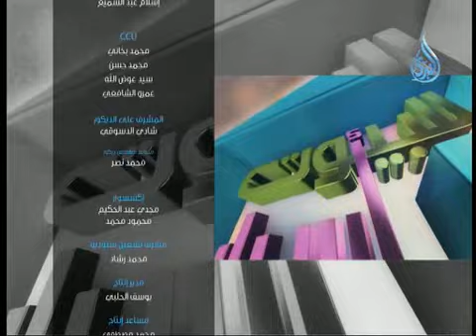للبيوت أسرار|ح29| ما الأسئلة التى تطرح عند لقاء المخطوبة | الشيخ عبد الرحمن منصور 8.5.2014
برنامج للبيوت أسرار
يناقش كل ما يتعلق بالأسرة من بداية اختيار الزوج والزوجة الصالحة والخطبة وكيفية اختيار المخطوبة والخاطب وحل مشاكل الزوجية ومشاكل الحماة والتواصل بين الزوجين والمشاكل الاجتماعية كزواج المتعة والزواج العرفي وتعريف الزواج الشرعي
يقدمها فضيلة الشيخ عبد الرحمن منصور
على شاشة قناة الندى الفضائية
تردد 11430 رأسى نايل سات